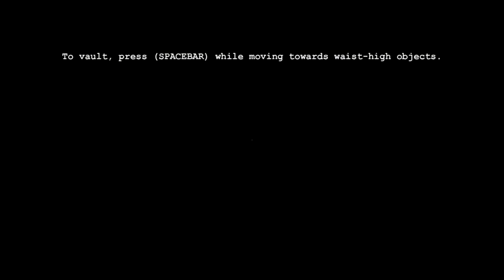Outlast with Ras Bas Part 2- Father Martin is a D***